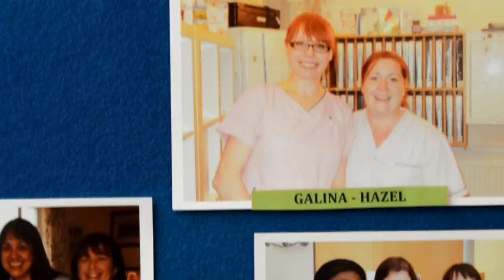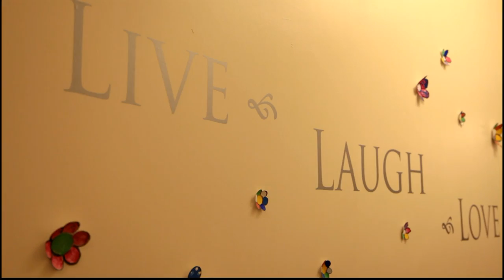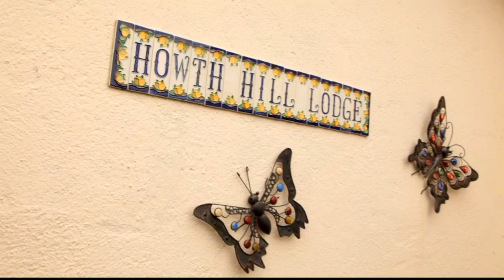Howth Hill Lodge & Brymore Nursing Home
Come & have a look inside our home from home